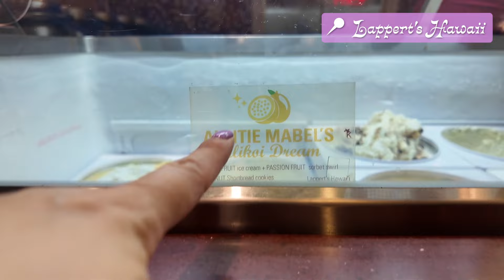ハワイvlog🇺🇸「夜風を浴びながら、Goodなフライデーナイト！🍦🎆」ワイキキ | 花火 | ラパーツ アイス | OsmoPocket3 〔アメリカ暮らし物語🗽🌺 第1085話〕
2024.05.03 💌 毎日ハワイからアンテナをお届け中！

・📌  Hilton Hawaiian Village（ヒルトン ハワイアン ビレッジ ワイキキ ビーチ リゾート）
「ヒルトン ハワイアンビレッジ ワイキキ ビーチリゾート」とは、デューク・カハナモク・ビーチ＆ラグーンが目の前に広がるワイキキ屈指の楽園リゾートホテルです。東京ドーム約2個分の広大な土地だそう！毎週金曜日の花火はハワイには欠かせないイベントです。

・📌 Lappert's Hawaii（ラパーツ ハワイ）
「ラパーツ ハワイ」とは、ヒルトン ハワイアン ビレッジ にあるカウアイ島発祥のアイアスクリームショップです。ローカルにも観光客の方にも大大人気でいつも行列！ハワイのフルーツを使ったフレーバーが多くあり、ハワイでしか味わうことが出来ないものばかり♪

・📌  DFS Waikiki（DFS ワイキキ店）
「DFSワイキキ」とは、ワイキキの中心にある免税店です。2023年9月にリニューアルオープンして、内装もチャンジ！ファッションやコスメ、ハワイのお土産がそろっています。お酒とたばこのエリアだけは、Duty Freeとなっていますよ♪

・📌  Kalākaua Avenue（カラカウア・アベニュー）

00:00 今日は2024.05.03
00:47 急きょヒルトンの花火へ
02:45 お決まりのアイスで
05:26 夜散歩。ワイキキにて
15:29 明日の予定

1. Genie / By Parellite

💎 長年続けた飲食業を卒業し、いまはのんびり、デジタルノマド。{スポーツ業, プライベートガイド, ハワイ不動産など}
❤️‍🔥人生は短いので、日々の暮らしの思い出を残しています。心向くまま、ワクワクする選択をし、自分らしく、愛情たっぷり、だいすきに囲まれて。目標は「ニューヨークとハワイと福岡市とソウルに みんなが ワクワク、楽しめる空間」を作ること。そんな、私のアメリカへ突然！移住することになった人生冒険物語です🇺🇸📡

・Insta360